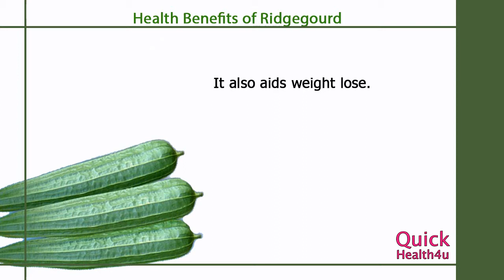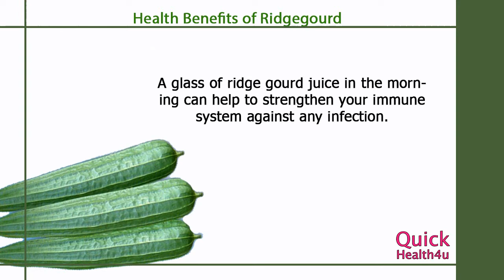Benefits of Ridgegourd - Health Benefits of Ridgegourd - Health tips - How To QUICKRECIPES